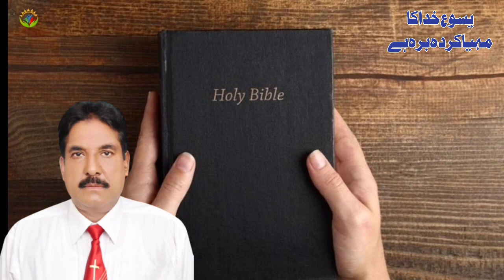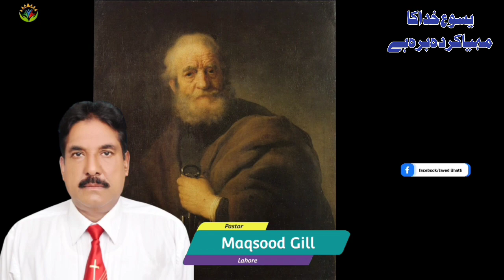Yeasu Khuda Ka Muheya Karda Bara Hai / By Pastor Maqsood Gill